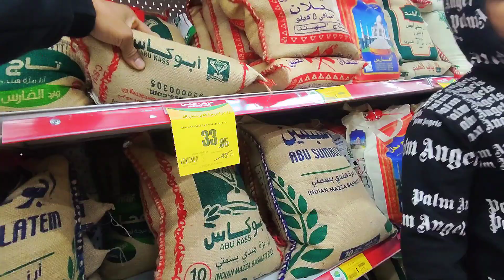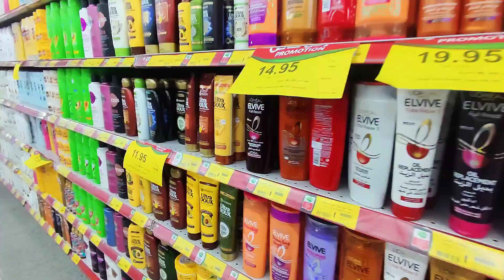AJ k Bad Kahin nhi Ja Skte 😢😢vlog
AJ humara chuti ka akhre din tha